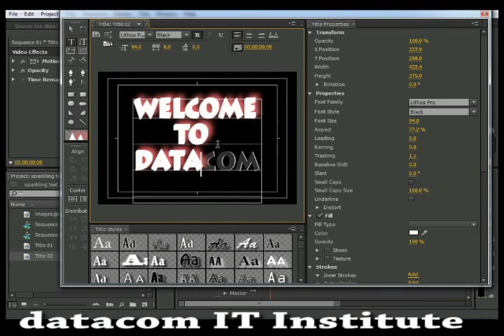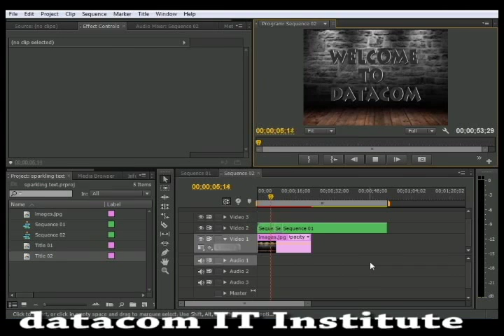Video editing tutor